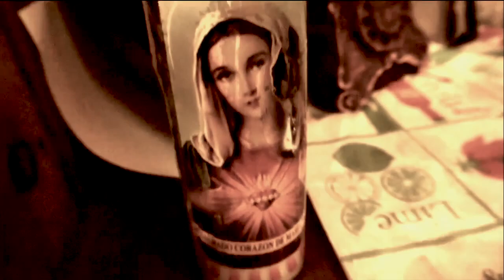Rattletrap - 40 Days (Official Version)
The Official Video for Rattletrap's "40 Days"!
From the latest CD, "Trailer Park Bingo".
40 Days is a song about Addiction, God and Redemption. Please download this song to help keep Rattletrap on the road.